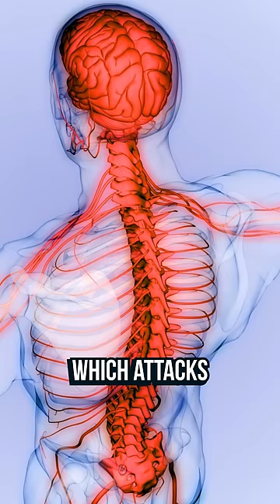A Cafe That Hires Paralyzed Workers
Executive Producer: Doctor Mike
Production Director and Editor: Dan Owens
Managing Editor and Producer: Sam Bowers
Editor and Designer: Caroline Weigum
Editor: Juan Carlos Zuniga